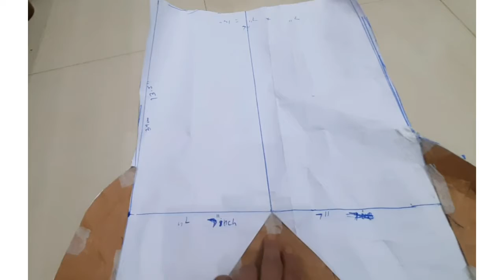stylish sleeve pattern|bow sleeve design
2024sleeves design
latestsleevesdesign cutting and stitching
puffysleeves cutting and stitching
stylish sleeves cutting and stitching
kurtisleeves design
designersleeves cutting and stitching
mutton sleeve design
stylishsleeves design
stylish kurti sleeves design
new kurti sleeves design
latest sleeve design
bowsleeve design